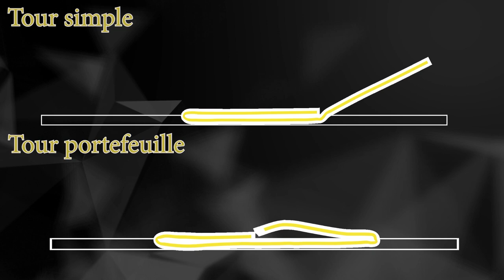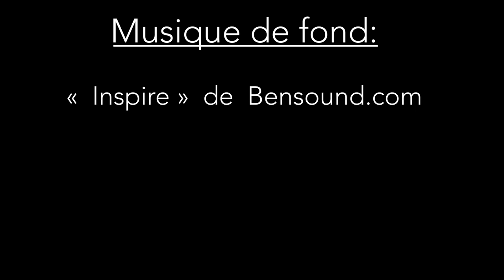le Laminoir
Rouleau électrique, permettant d'allonger les pâtes